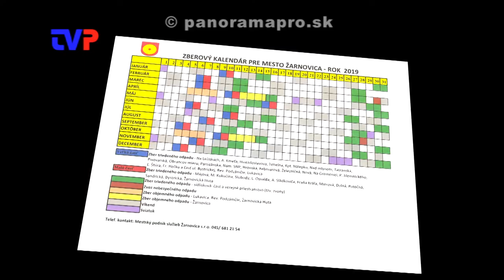Monitor 12/2019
Relácia o výsledkoch, ale aj pripravovaných aktivitách a akciách mesta Žarnovica na mesiac jún.